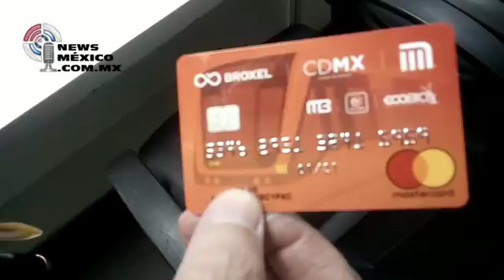Aparecen primeras tarjetas para comprar votos; la narcoviolencia asociada con el PRD: Morena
visita .- Ya apareció la primera tarjeta para coaccionar la compra del voto. Morena acusa al gobierno de la Ciudad de México de ofrecer una tarjeta de débito a sus trabajadores para que voten por la coalición PAN-PRD-MC, y a su vez darán más tarjetas por cada familiar que se apunte. Y, de la narcoviolencia, morena acusó al PRD de promoverla.